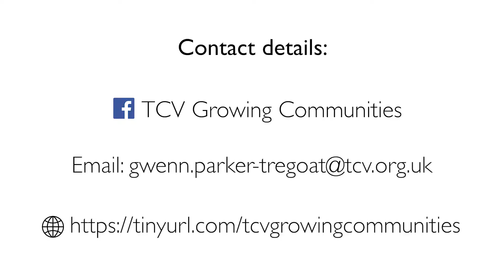Charlene, Eastrbook Explorers volunteer, on Eastbrook Explorers